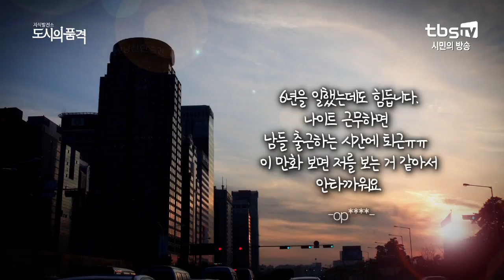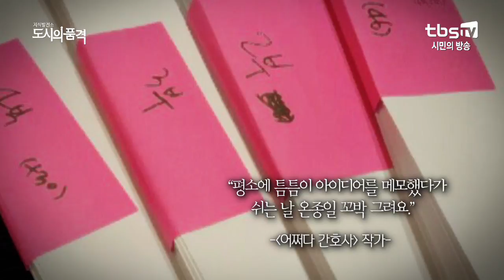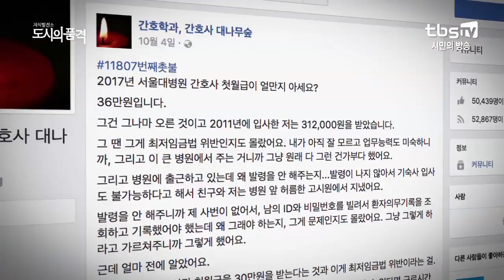[도시의 품격] 간호사 만화를 그린 이유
환자만을 생각하는 ‘좋은 간호사’이고 싶지만

열악한 환경으로 ‘나쁜 간호사’가 될 수밖에 없는

간호사들의 이야기!